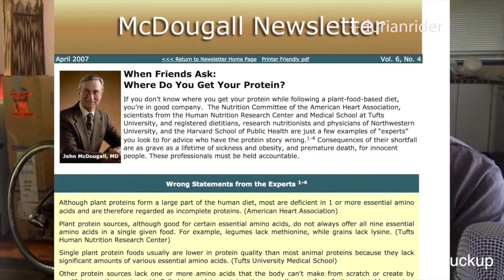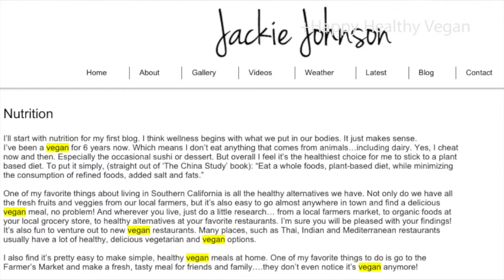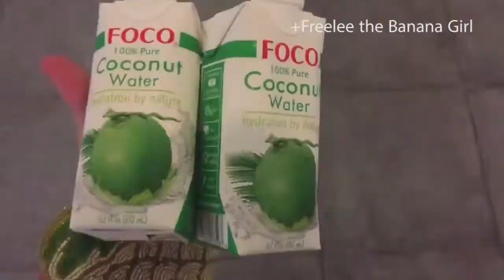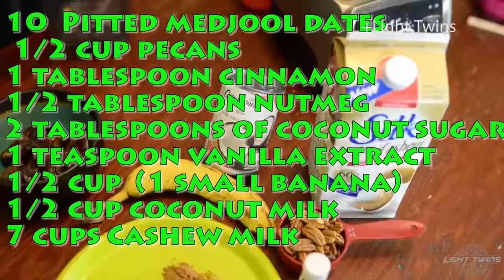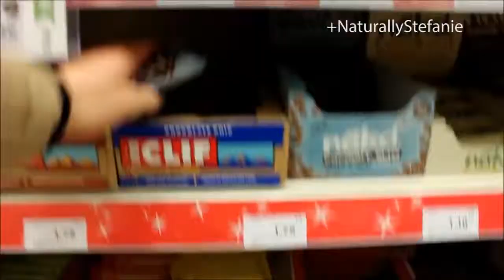VeganYTDay Freelee the Banana Girl at YouTube Party. The Light Twins make some Eggnog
Freelee and durianrider at the YouTube party having a ball and getting some nice vegan food. Freelee reveals the McDonald's where she used to work.
The Light Twins make some tasty eggnog. Chek out their recipe.
durianrider on how much protein cyclists need.
Happy Healthy Vegan's Ryan on his crush Jackie the weather lady.
NaturallyStefanie having a great time in Bristol with Marco.
TheGlucoseNetwork getting all worked up about Vlogmas.